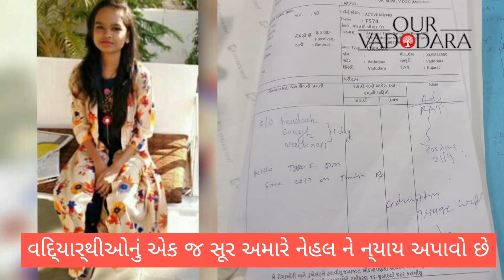Physiotherapy student died on COVID duty at SSG Hospital, fellow students alleged Negligence